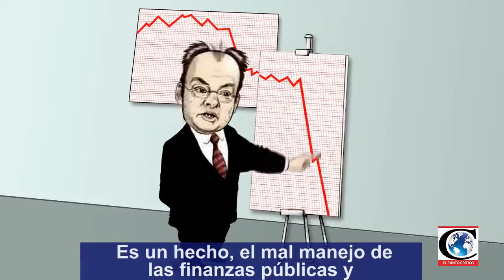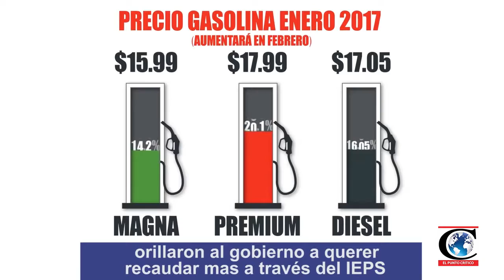Reporte de Cámara de Diputados 2017-01-23